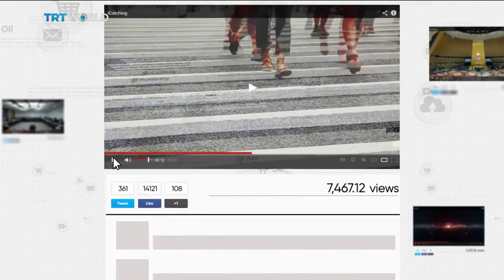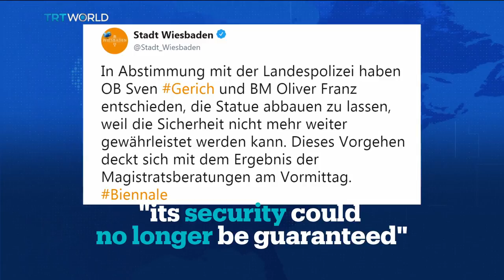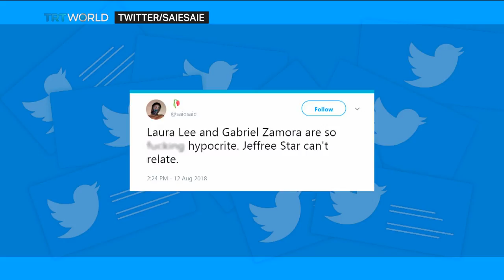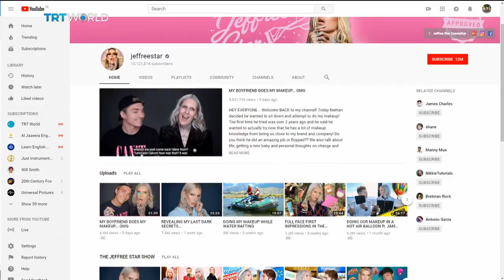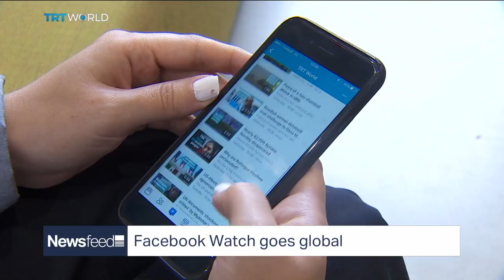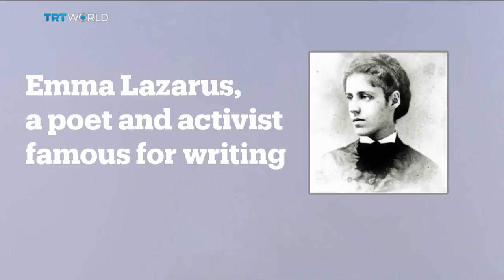NewsFeed – Racism in beauty vlogging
The world of beauty vlogging has had to deal with its racism – has it done enough?

Sofia Sanchez did a Kiki Challenge and met Drake. Now shes got the new heart she’d been waiting for